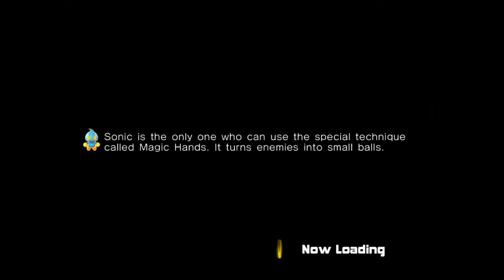Sonic Adventure 2 Part 1: Please Read Description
the video is really bad and the audio is bad too cuz we were just testing basically to see if this was even possible